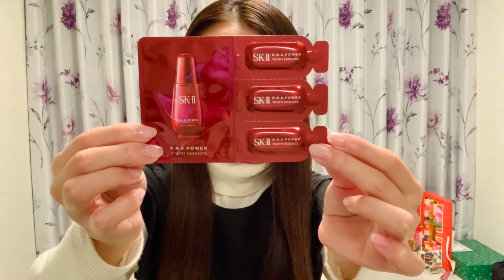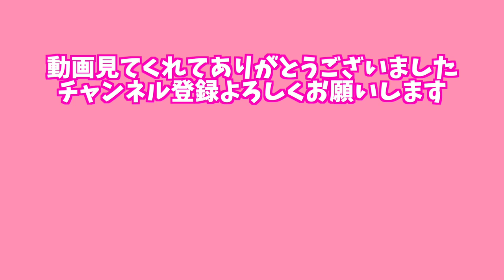2020年限定のSK2ミッキーマウスボトルが可愛い❤️【アラサー女子のスキンケア事情】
SK2のミッキーマウスとのコラボボトルが可愛すぎた♡
フェイシャルトリートメントエッセンスのデザインにときめくアラサー女子のスキンケア事情。
SK2のリピーターがオススメを紹介。